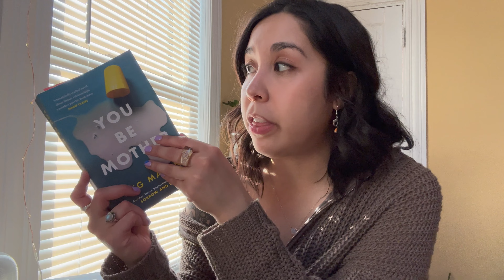a bunch of books i'm hoping to read // APRIL TBR 🌿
i looooovee making a list so here's the 11 books i've added to my tenative TBR for the month of april! i've noticed lately i've been reading a lot more so HOPEFULLY i'm slowly getting out of this slump and back into my reading routine.

i hope you enjoy the video and thanks for being here ☻

time stamps:
0:00 - intro
0:27 - the books i didn’t read in march that are rollin into april
1:24 - roll over book #1
1:45 - roll over book #2
2:15 - roll over book #3
2:28 - roll over book #4
2:38 - roll over book #5
3:10 - new reads!
3:33 - book #1
5:03 - book #2
6:23 - book #3
7:36 - book #4
9:01 - book #5
10:39 - book #6
10:50 - outro